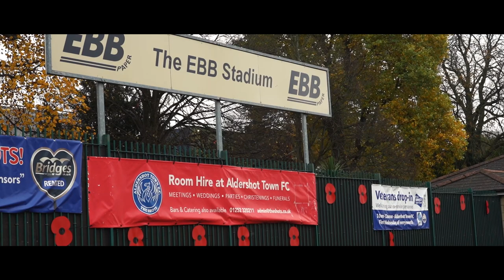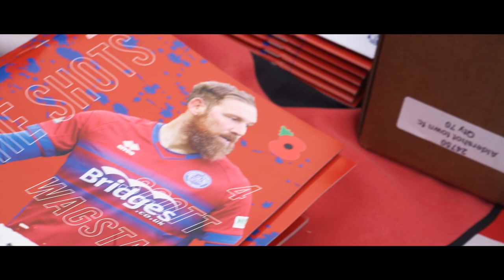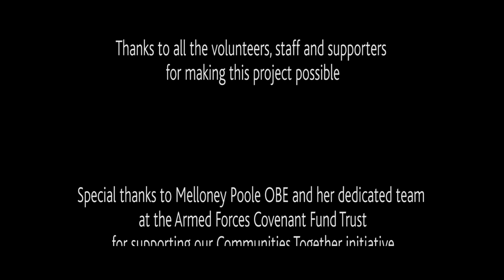The Shots Foundation strengthen ties with local military community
In recent months, alongside creating projects to engage younger supporters, The Shots Foundation Trustees have been working to build on existing, strong relations with the local military community.

One of these initiatives coincided with the club`s annual Armistice fixture in November against Grimsby Town.

Thanks to a grant from Armed Forces Covenant Fund Trust, it was possible to invite eighty, local military families to attend the fixture.

Two-hundred young supporters from local schools and cadet groups also attended, whilst a souvenir programme was produced, a Reception was provided for military dignitaries and key local stakeholders.

Pre-match entertainment was provided by the Gordons School Piped Band and over a thousand pounds was donated to the Royal British Legion.

This special video to capture the occasion was created thanks to Jack Appleby.